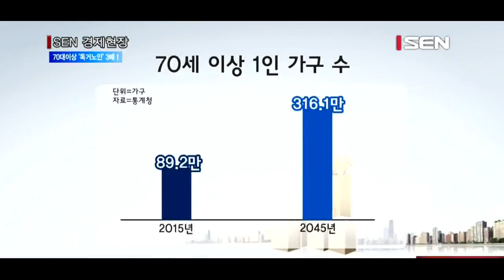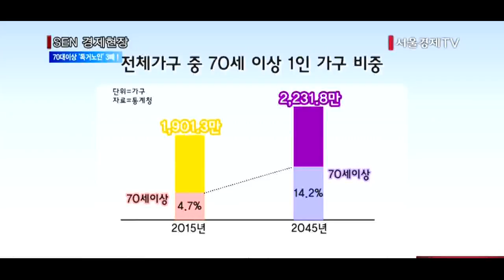[서울경제TV] 70대 이상 독거노인 28년 뒤 3배로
[앵커]
65세 이상 인구가 전체인구의 7% 이상이면 고령화 사회라고 하는데요. 우리나라는 지난 2000년에 이미 ‘고령화 사회’에 들어섰습니다. 내년쯤엔 65세이상 인구가 전체의 14%를 넘는 ‘고령사회’로 접어들 것으로 예상되고 있는데요. 앞으로 28년 뒤를 내다봤더니 혼자 사는 70대 이상 노인이 3배 이상 증가할 것으로 예측됐습니다. 지금부터라도 사회 각 분야에서 초고령사회를 대비한 노력이 필요한 상황입니다. 보도에 정창신기자입니다.

[기자]
혼자 사는 70세 이상 1인가구가 오는 2045년에 3배 이상 증가할 것으로 조사됐습니다.
통계청이 2015년 인구주택총조사 자료를 바탕으로 30년 뒤의 가구 상황을 예측한 ‘장래가구추계’를 발표했습니다.
이 조사에 따르면 2015년 70세이상 1인가구는 89만2,000가구.
30년 뒤인 2045년엔 316만1,000가구로 3.5배(254.4%) 증가했습니다.(CG)

전체가구수도 같은 기간 1,901만3,000가구에서 2,231만8,000가구로 17.4% 증가했습니다.
전체가구에서 70세 이상 1인 가구의 비중도 늘어나는 것으로 나타났습니다.
2015년에 전체가구수 대비 70세 이상 1인 가구 비중은 4.7%에 불과했지만, 2045년엔 14.2%로 늘어납니다.

정부는 이미 고령화에 따라 정년을 연장하거나 임금피크제를 도입하는 등 대책 마련에 나서고 있지만, 더 늘어나는 노인들을 위한 근본적인 해법을 위해 민관이 머리를 맞대야 한다는 목소리도 나오고 있습니다.
노인들도 할 수 있는 일자리 창출과, 복지, 노인들을 대하는 사회적인 분위기 조성 등이 그것입니다.

한편, 전체가구수는 1인가구 증가, 가구 분화 등으로 매해 꾸준히 늘어 2043년(2,234.1만가구)에 정점을 찍고 2044년부터는 감소할 것으로 예상됐습니다.